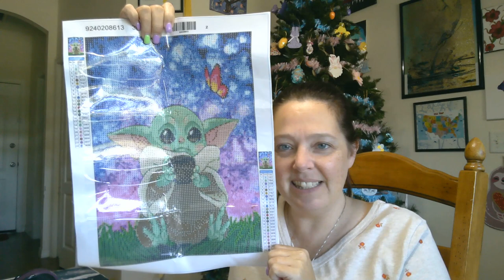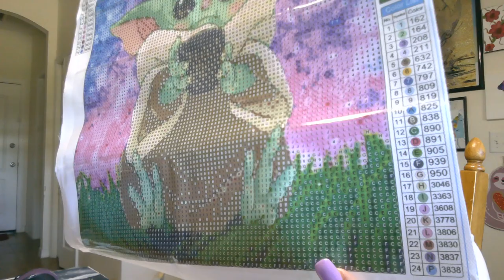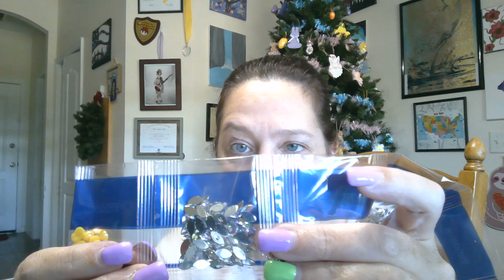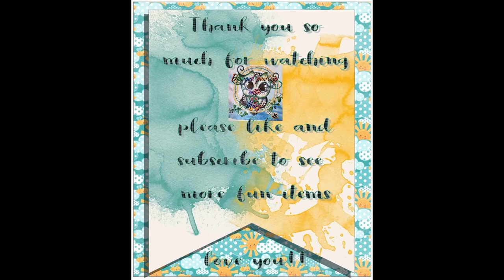New Projects from Temu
Once we get to 25 members more perks will be offered!

our Amazon wish list